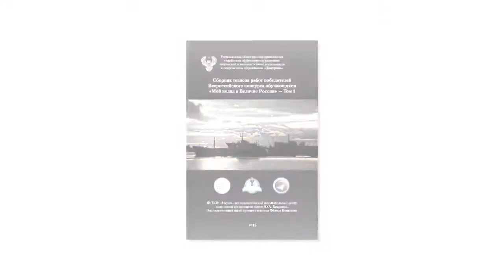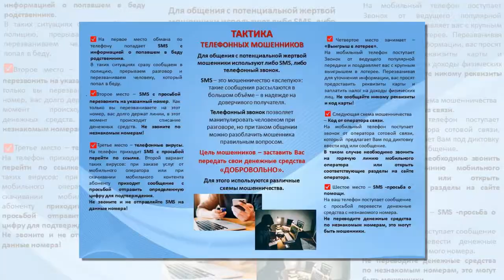Вскрылась правда Британия пытается создать условия «по смене режима» в России и подорвать влияние РФ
. Новости политики .В Бундестаге заявили, что Россия не связана с рекордными ценами на газ в Европе

 – новости политики.

2 дня назад - В среду, в вечернем эфире «Беларусь 1» появилось новое ток-шоу «Понятная политика плюс»  - 60 минут прямой эфир: